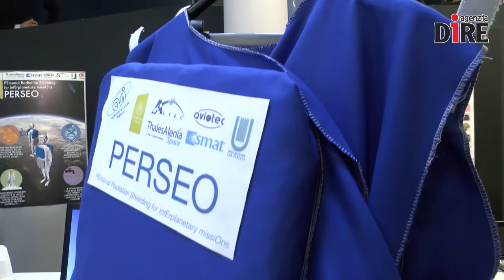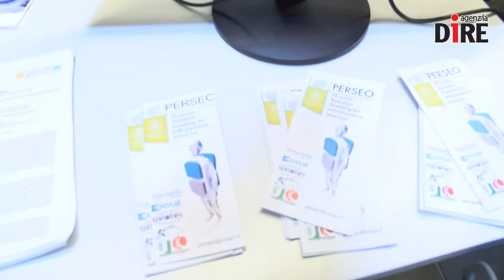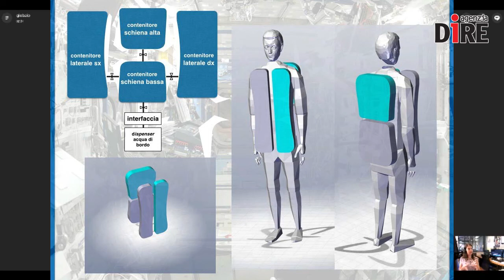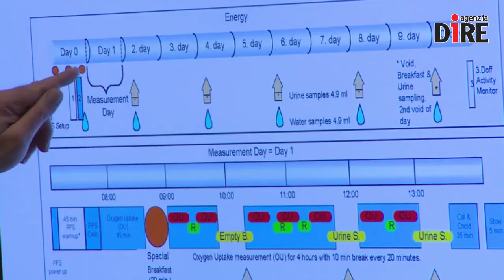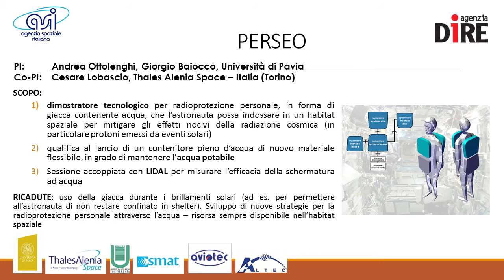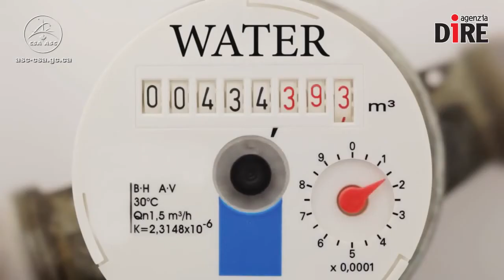Paolo Nespoli, e gli esperimenti della missione Vita: Perseo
L'esperimento di cui ci occupiamo questa settimana è PERSEO.